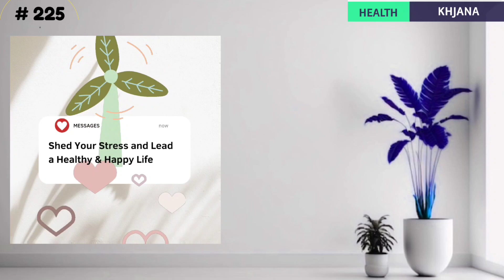Release Stress in 5 Minutes | Open Eye Meditation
Release Stress in 5 Minutes
Open Eye Meditation
Relax and improve your quality of life.

Payment details :

Please transfer Rs.600 only
Thru
Google Pay
or Phone Pe
or Paytm
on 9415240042